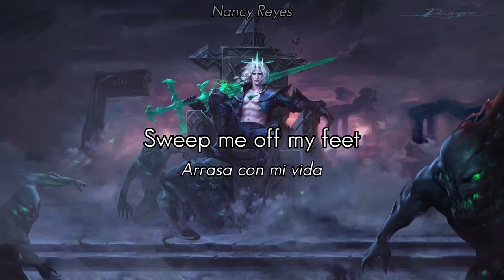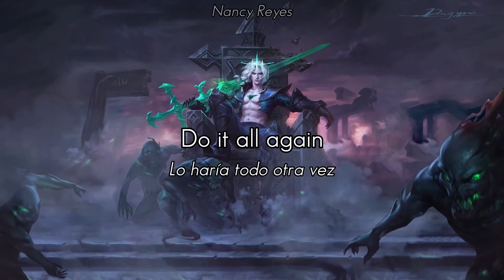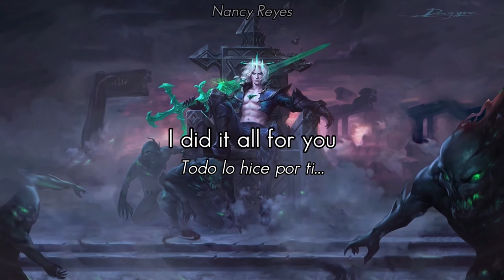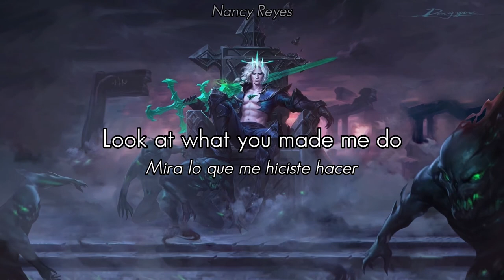I'll Make You Love Me - Kat Leon ft. Sam Tinnesz | Lyrics / Traducción al Español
♦ Wallpaper ♦

▶ Lyrics | Letra ◀
Give me what I need
Pull me in so deep
Take me as I please
I want you to want me
Sweep me off my feet
Bring me to my knees
See you in your dreams
I would fall from the sky
I cross my heart and hope to die
Turn my back from heaven's eyes
Feel me on your skin
Burning like a sin
Do it all again
Can't resist the madness
Tentation on my lips
Silly with her kiss
Anything you wish
Shattered on the cold floor
Million little pieces
Fall in love and make war
Careful what you wish for